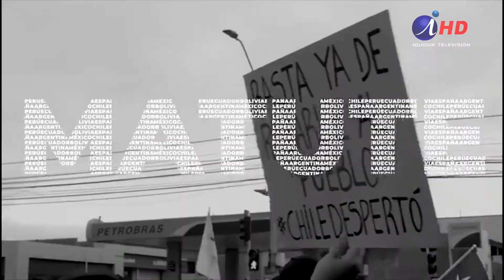Diferentes expresiones artísticas ofrecen espacios virtuales en cuarentena (23.06.2020) Iquique TV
El encierro en esta cuarentena tiene a todos aburridos, eso está claro, pero mientras que continúe esta situación así, ¿qué podemos hacer para entretenernos?
La cultura es la respuesta, diversas expresiones artísticas ofrecen distintos eventos culturales virtuales.